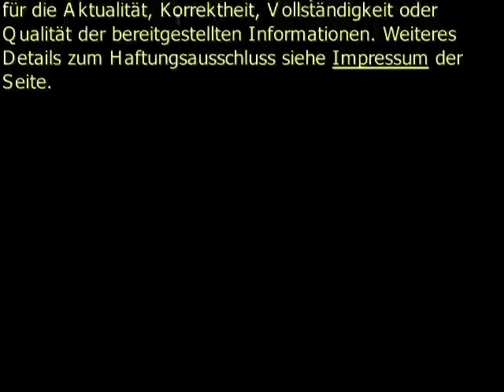Servietten falten Fächer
Hübsche Tischdeko gesucht? Die Serviette als Fächer gefaltet macht nicht nur im Sommer eine gute Figur. Wie ein Pfau spannt sich das Rad über Deinen Teller. Und wie gehts? Ganz einfach!